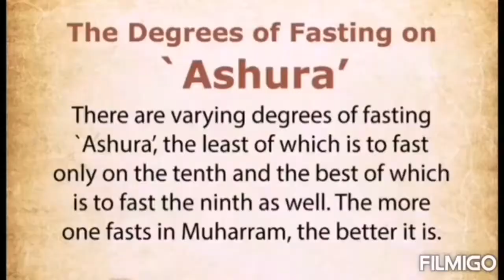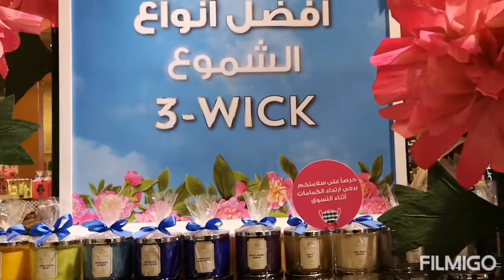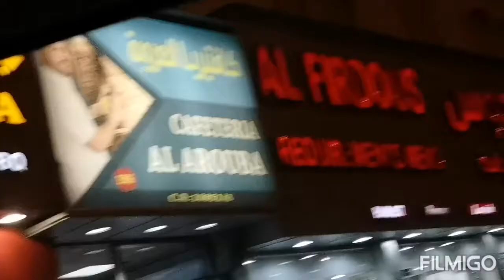Gulf Mall of Qatar| Aisa b kr skte hain